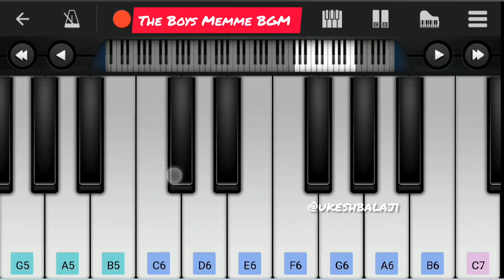The Boys Memme BGM 💥 || Trending || Perfect Piano 🎹 || UkeshBalaji❤️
Do watch and Support friends ❤️

The Boys Memme BGM 💥